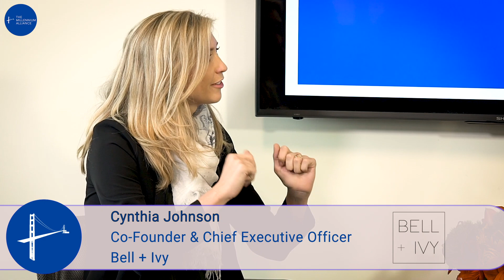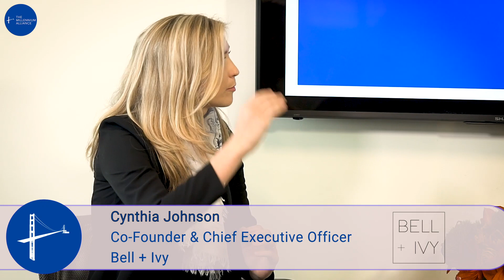Millennium Live | Cynthia Johnson, BELL + IVY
Millennium's former VP of Marketing, Freya Smale, interviews Advisory Board member Cynthia Johnson, Co-Founder & CEO of Bell + IVY  Cynthia's book, "Platform" - The indispensable guide to developing a personal brand, finding an audience, and nurturing followers, is scheduled for release February 2019! Here is the info for it:  In the modern world, influence is everything and personal branding equals influence. Platform is the why-to, how-to handbook by top expert Cynthia Johnson for everyone who wants to develop and manage a personal brand. Johnson explains the process of going from unknown to influencer by achieving personal proof, social proof, recognition, and association. Johnson herself went from an on-staff social media manager to social media influencer, entrepreneur, and marketing thought-leader for in just three years using her process of accelerated brand development, continuous brand management,
and strategic growth. Fans of GirlBoss and AskGaryVee, who wonder how their favorite influencers found their voice and built their audiences, will find the answers here and discover that the process istechnical, creative, tactical, and much easier than they think.
CYNTHIA JOHNSON is the cofounder of the Los Angeles-based branding agency Bell + Ivy and has 1.7 million followers on Twitter (@CynthiaLive). She was named one of the top five personal branding experts in 2017 by Entrepreneur magazine, Inc. listed her as one of the 20 digital marketing people to follow, and Mashable named her the third most important marketer to follow on SnapChat (CyninLA).
Johnson sits on our advisory board, as well as the board for nGage.social and is a frequent guest speaker at USC Marshall School of Business, Stanford's Igniter program, and at Fortune 500 companies&#39; executive retreats. Her work has been featured in Inc., Forbes, and TIME and she has advised on the social media, branding, and viral campaigns for companies such as Vans, Levi's, and the Susan B. Komen Foundation.
The Millennium Alliance